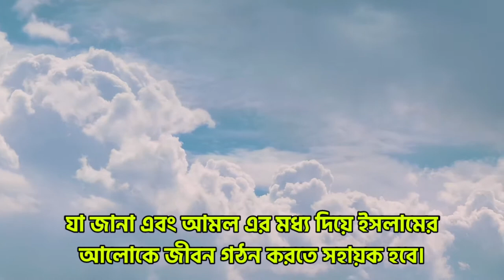মূল্যবান ছোট হাদীস সমগ্র (পর্ব-০২)।।islamic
--বুখারী

মূল্যবান ছোট হাদীস সমগ্র (পর্ব-০২)।।কুরআন সুন্নাহর বিধান পালনের দ্বারাই আল্লাহর নৈকট্য অর্জন সম্ভব।।